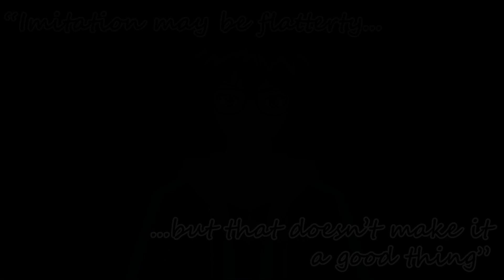Inspiration and Imitation - Game Design Tips #8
Inspiration can always lead to innovation and great things, but at what point does it become imitation?